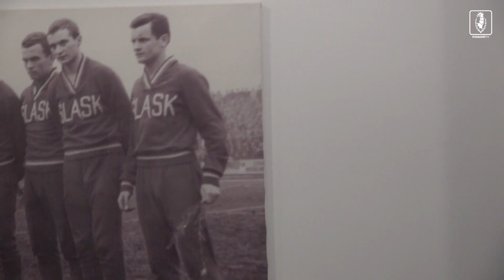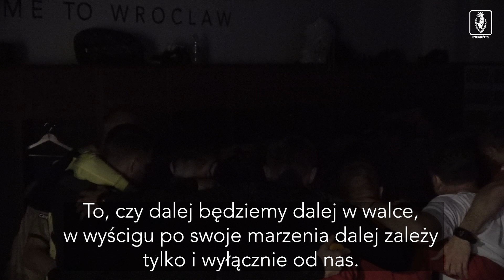Kulisy 2021|2022 | 34 | Ponad 1500 Portowców we Wrocławiu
Pogoń Szczecin zremisowała 1:1 ze Śląskiem Wrocław w meczu 32. kolejki PKO BP Ekstraklasy. Gola na wagę punktu zdobył Maciej Żurawski. Portowcy zapewnili sobie przynajmniej brązowy medal na koniec sezonu.